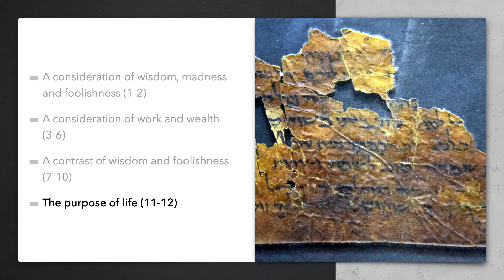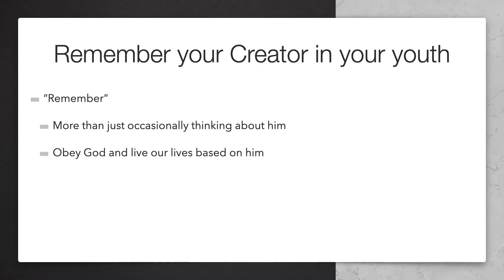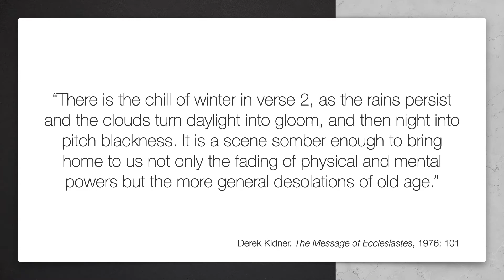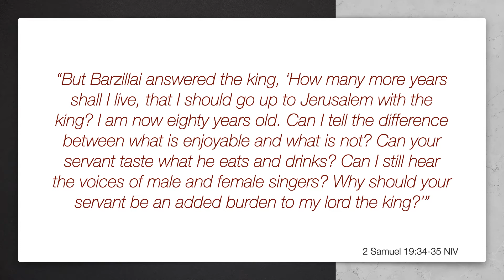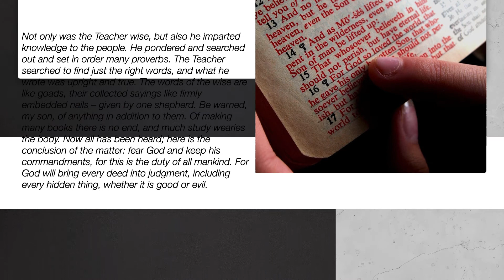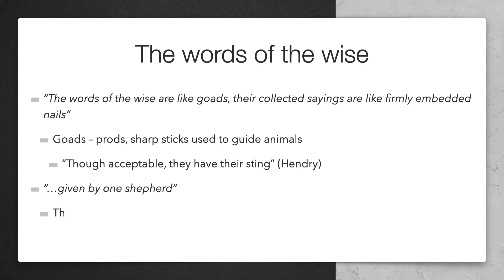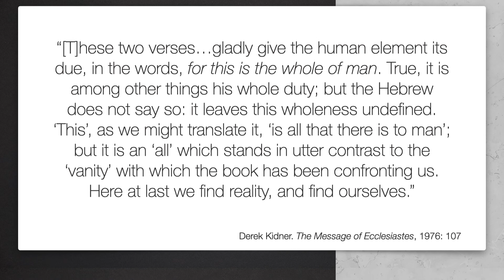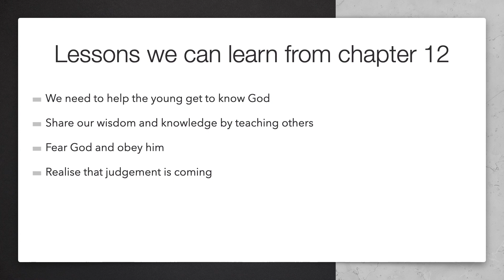Ecclesiastes 12 – The meaning of life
This is a part of our Quarantine Lesson series - recordings of our presentations made online via Zoom during the Coronavirus crisis of 2020 in which social distancing measures prevented us from meeting together. Ecclesiastes 12 by Jon Galloway.